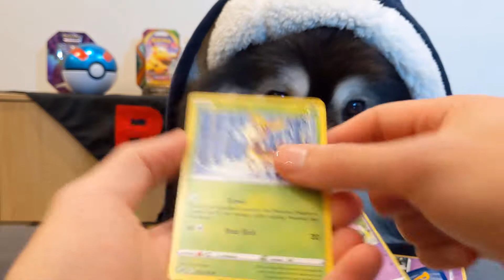Pokemon Chilling Reign Booster Pack Opening 23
Let's see what we catch today.